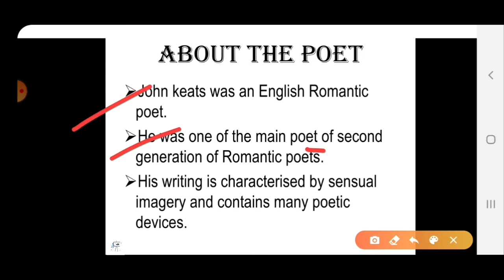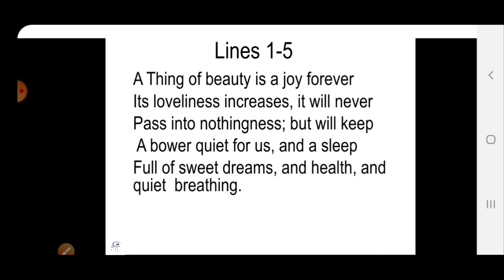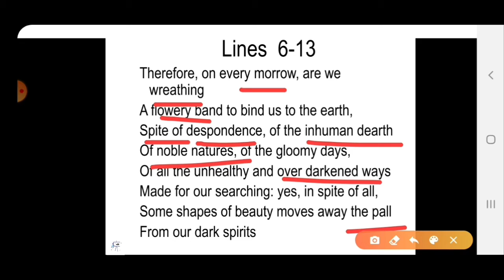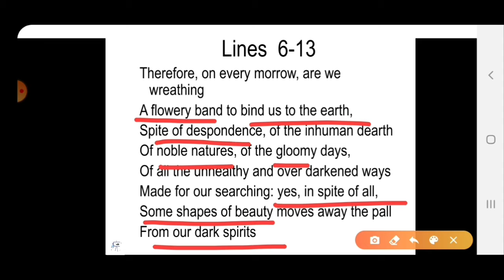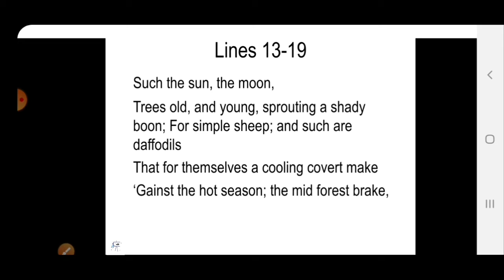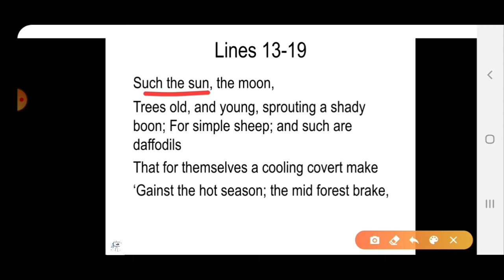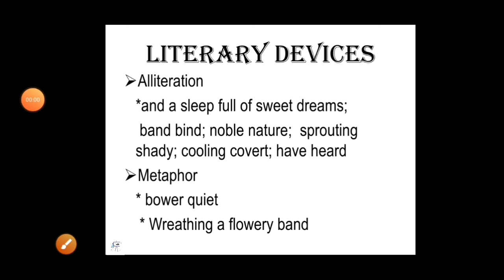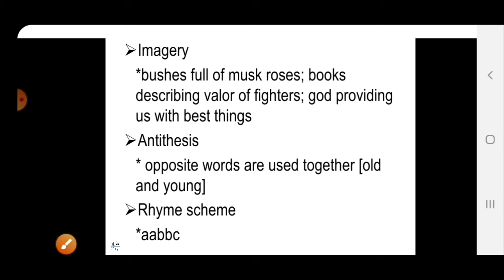CBSE Class 12 Poem- A Thing Of Beauty (Flamingo)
Thorough explanation of the poem
☆ description about the poet
☆ description about the poem
☆ line to line explanation
☆ with rhyming scheme and literary devices